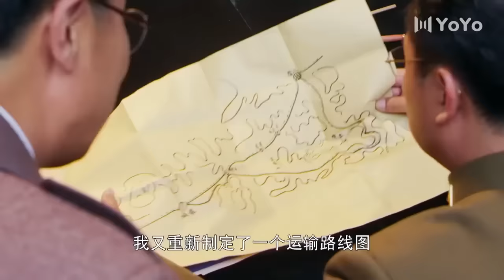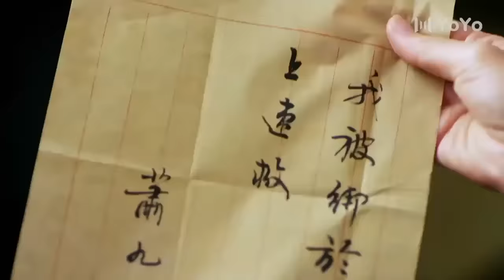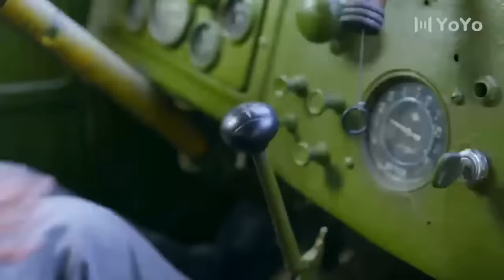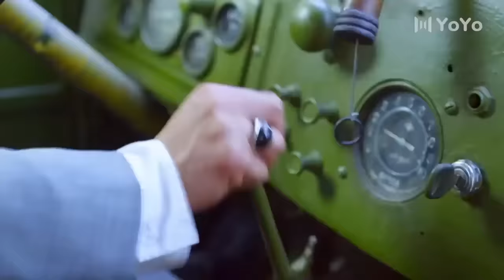【狙擊電影】數千日軍進山清剿，怎料狙擊手早有埋伏，絕地反殺狂虐日軍！ ⚔️ 抗日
ZLSQZZ
劇名(Drama Name)：左輪手槍